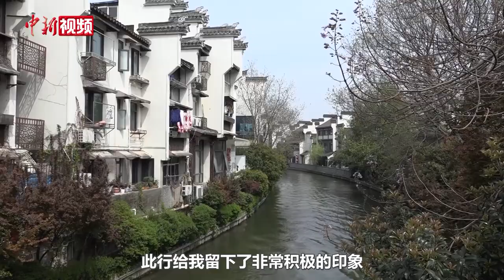抖空竹、逛城墙！德国游客做客江苏南京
抖空竹、赏越剧、逛城墙……4月1日，30余名德国游客来到位于南京市秦淮区的夫子庙秦淮风光带、中华门城堡等地，探寻城市的文化底蕴，尽享古都的自然风光。

南京市文化和旅游局对外交流与合作处负责人李佳介绍，该旅行团是自2020年以来，南京市接待的最大欧洲入境团。李佳说，在南京停留的2天1夜，该批旅行团成员将游秦淮河、观明孝陵、登明城墙、欣赏非遗、品尝美食……沉浸式感受古都南京的厚重历史和时尚的文化气息。（葛勇）